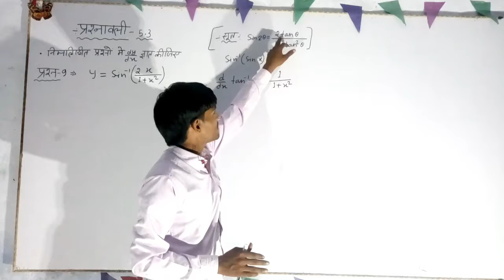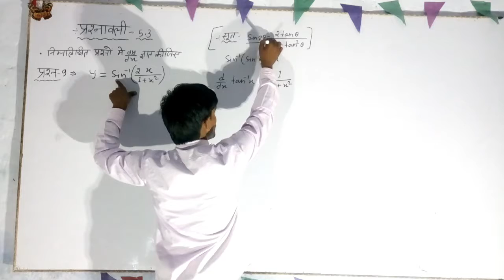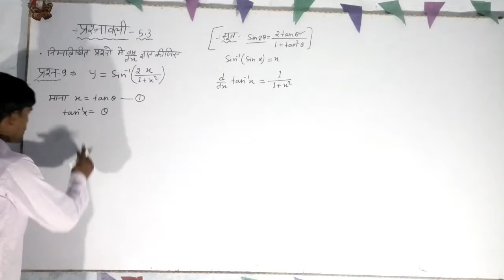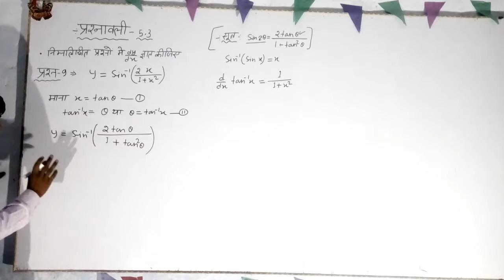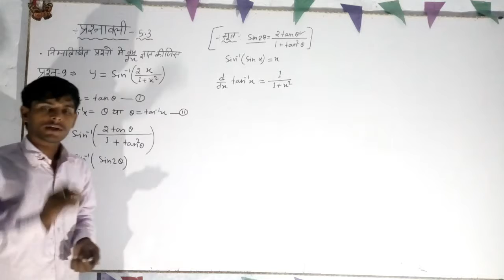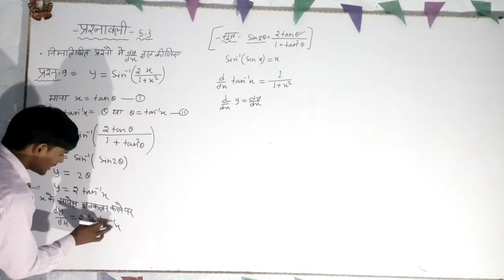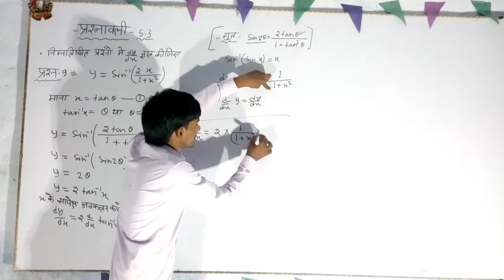प्रश्नावली -5.3 (Q9)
अवकलन प्रश्नावली - 5.3  का अवकलन करने का सबसे आसान तरीका l यदि नहीं समझ मे आया तो कहना l

और शेष वीडियो को देखने के लिए l हमारे SCSKPRB चैनल पर जाये और हमारे प्लेलिस्ट मे जाये l सभी वीडियो वहा पर आप को मिल जायेंगे l

(1)- SCSKPRB